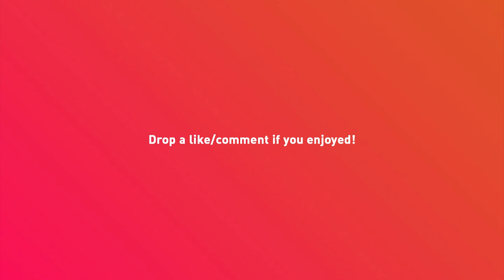#68: Best of Irish Hip-Hop 2019 (Part 2)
To celebrate an outstanding year for Irish music, particularly within hip-hop, we grouped together for an in-depth discussion about our favourite projects and who we hope to see more of heading into 2020.